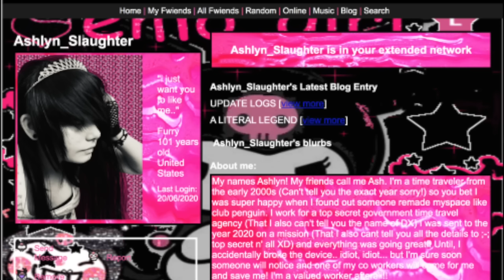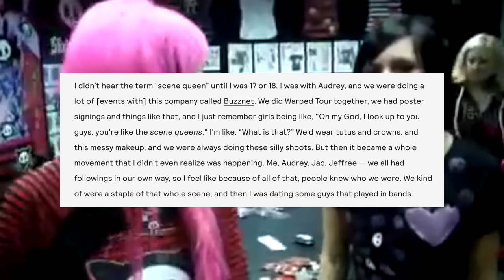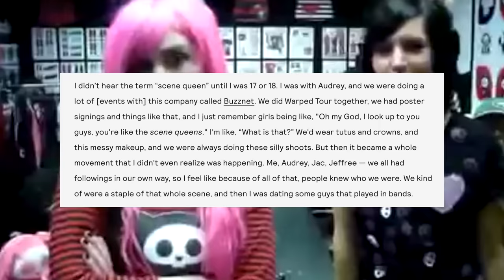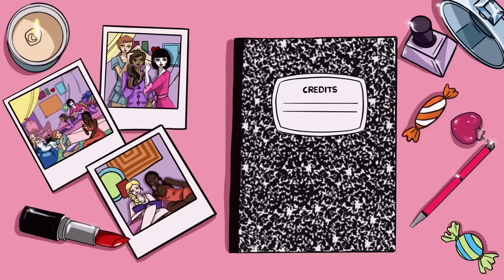were scene queens the egirls of the 2000s? 🎀☠️🦖 (a study of style)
in today's episode of a study of style, the series where we investigate specific fashion aesthetics, we take a look at the iconic alternative style that reigned over the 2000s: scene. known for their skinny jeans, studded belts, and giant hairbows, scene kids were equal parts emo, british punk, and japanese gyaru, resulting in an incredibly unique look that still stands out today. although the style lessened in popularity during the 2010s it's since made a comeback online in a trend called the "rawring 20s". what're your thoughts on the scene movement and did you want to be a scene queen? ps: rawr means i love you in dinosaur.

research assistant
holland rainwater

music! 🎶

intro/outro by
nicole w.b